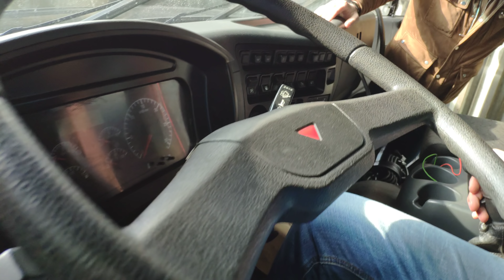Жёсткие Хейтеры КамАЗа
Приехали жёсткие Хейтеры КамАЗа🔥